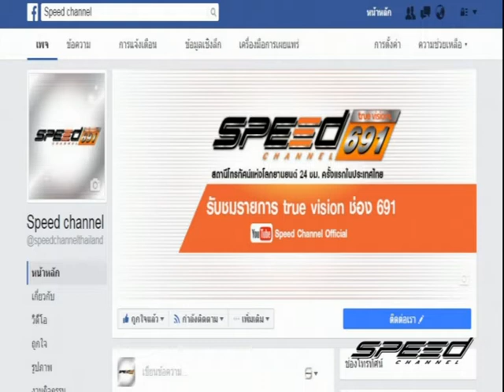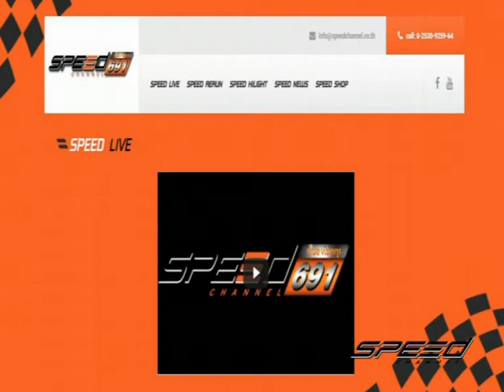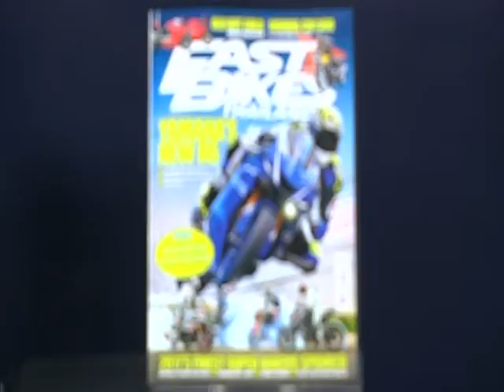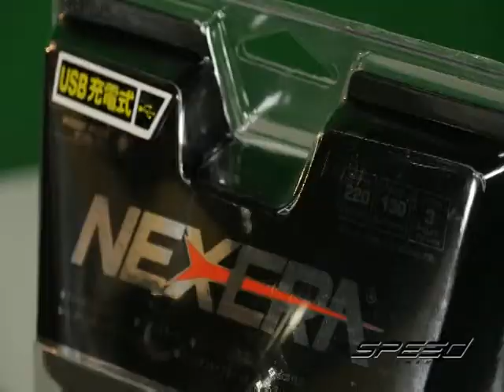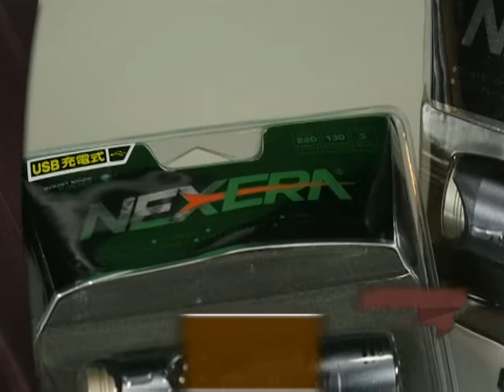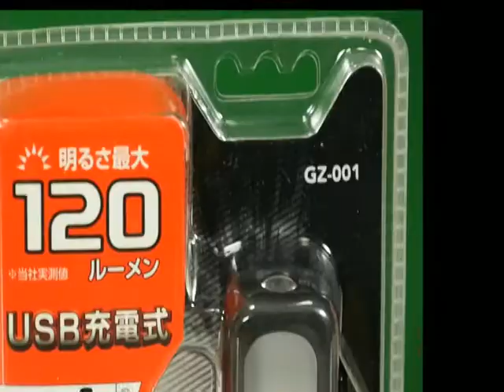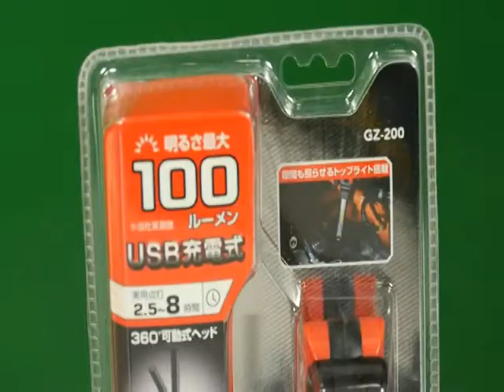Speed Rider OA 14 07 2017 B1